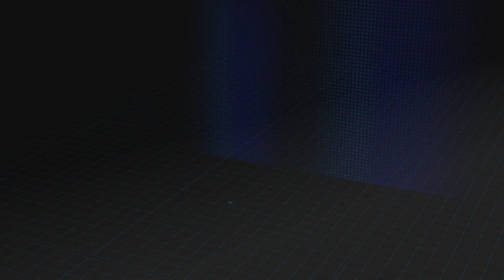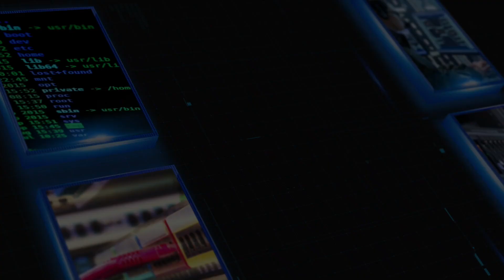ID Cyber Sessions Ep12 — Faizal Shabeer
Focused cyber security training courses are one way you can upskill yourself or your team in various disciplines, including incident response, ethical hacking, and digital forensics. Faizal Shabeer, Country Manager for EC-Council, talks us through the EC-Council course trajectory and how you can get started.

If you feel the EC-Council courses are a good fit for you or your team, many of these courses are available to take with our lead instructor Cary Hendricks for further information.